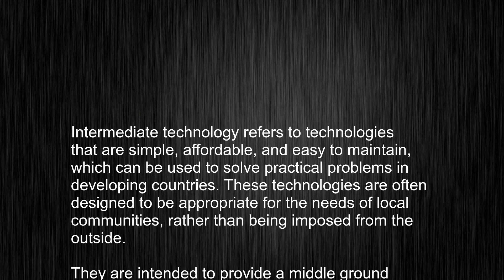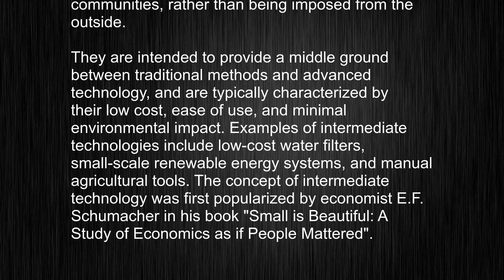Unlocking The Mystery Behind "intermediate technology"- Mastering Its Pronunciation and Meaning!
This video tells you what "intermediate technology" means, how to pronounce it, provides a pronunciation guide and an accurate definition.
   00:00 Pronunciation
   00:27 Meaning

   - What is the meaning of intermediate technology
   - How to say intermediate technology
   - What is the definition of intermediate technology
   - How to pronounce intermediate technology

   Visit our free audio/video dictionary tutorial to learn how to correctly pronounce words/names and to learn their meanings, definitions, just like intermediate technology definition and meaning in Merriam-Webster, intermediate technology definition and meaning in Collins English Dictionary, intermediate technology definition and meaning in The Oxford English Dictionary, intermediate technology definition and meaning in Longman Dictionary of Contemporary English, intermediate technology definition and meaning in Cambridge Advanced Learner's Dictionary, and more.